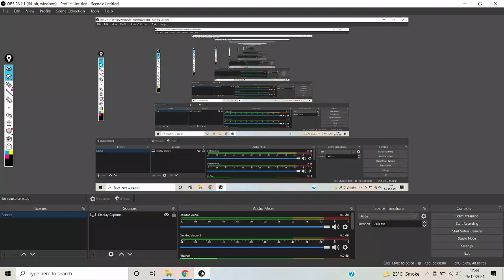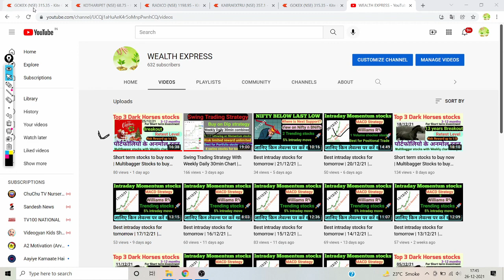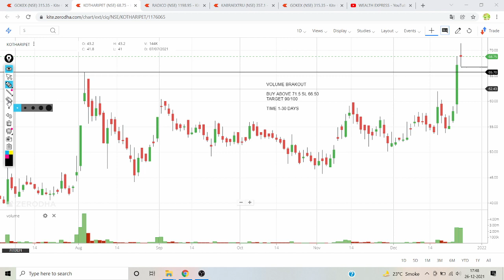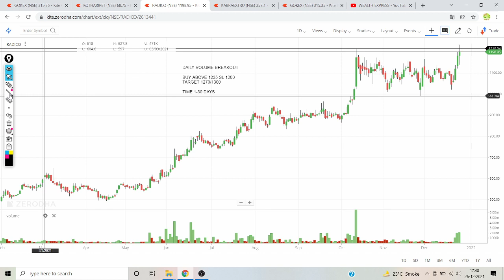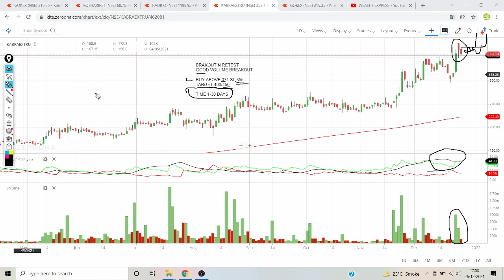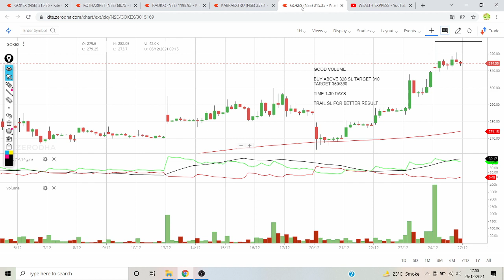Breakout stocks for tomorrow | 27/12/21 to 31/12/21 | chart of the week | stocks to buy tomorrow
My dear Traders, in this video I have explained 4 brakout stocks for next week.good risk reward for trade...simple price action strategy...Momentum stocks. With price action... Adx strategy... Buy on dips strategy.volume breakout stocks for next week

1.KOTHARIPET
2.RADICO
3.KABRAEXTRU
4.GOKEX

swing trading stocks for may 2021,